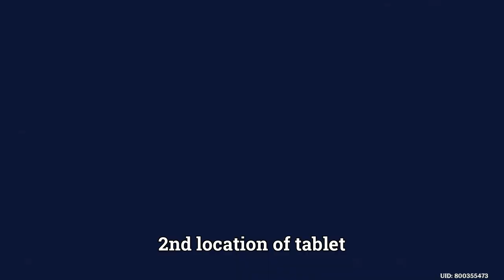Genshin Impact - Secret Door (All 8 Tablets Location Complete) (Good 4 Star Weapon)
genshin impact location of 8 tablets to unlock secret door